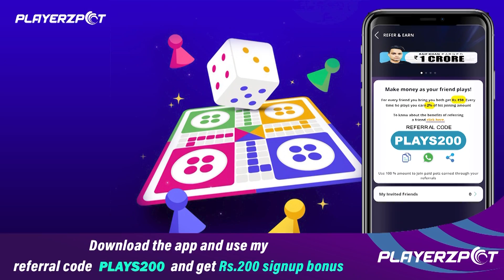প্রেতকথা ১০১ নম্বর এপিসোড | চরকের মেলার লাশের ঘটনা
Use my code : PLAYS200

ভুতের গল্পগুলো মনে পরে ? পরিবারের মধ্যে কেউ একজন অথবা দলের কোনো একজন সব জায়গাতেই এমন থাকতেন যিনি খুব ভালো ভূতের গল্প বলতে জানতেন। আমরা তখন ছোট ছিলাম , অতো যুক্তি তর্কে না গিয়ে ভুতের গল্পগুলোকে বেশ উপভোগ করতাম। জীবনটা বেশ সহজ সরল ছিল। আমি চেষ্টা করেছি যদি সেই অনুভূতিটাই আবার কোনো ভাবে ফিরিয়ে আনা যায়। গল্পটি শুনে জানান, ভয় লাগলো কিনা ? অথবা আপনিও ফিরে গেলেন কিনা সেই অতীতে ?

আপনারাও আপনাদের ঘটনা পাঠাতে পারেন লিখে

Follow my another channel @Gourab Tapadar​  and @Voice Of Gourab​
Pretkotha Episode 101

Listen to my Songs here @BleedBong Official​

আপনারাও আপনাদের গল্প পাঠাতে পারেন লিখে